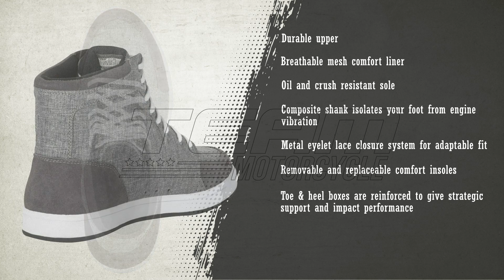Fly M16 Textile Riding Shoes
Durable upper
Breathable mesh comfort liner
Oil and Crush resistant sole
Composite shank isolates your foot from engine vibration
Metal eyelet lace closure system for adaptable fit
Removable and replaceable comfort insoles
Toe & heel box are reinforced to give strategic support and impact performance
Dual density ankle protectors on lateral and medial sides